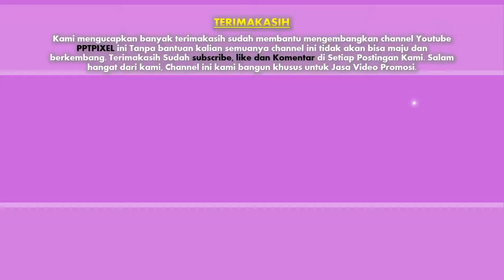contoh video promosi animasi cooking untuk pengusaha rumahkanan, soto, sate, lamongan, cfc, mcd, kfc